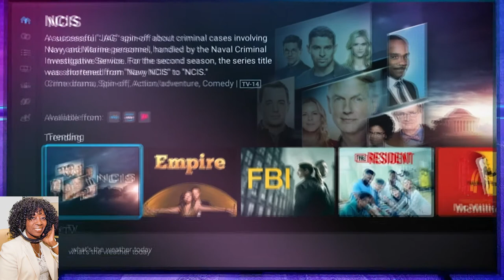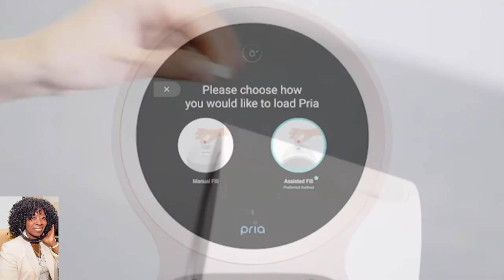Holiday Tech w-Andrea Smith